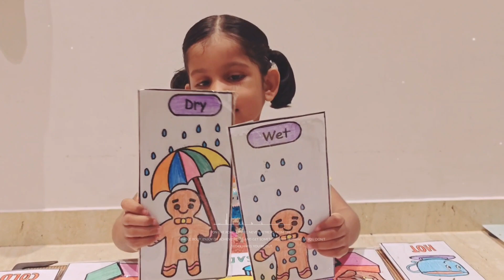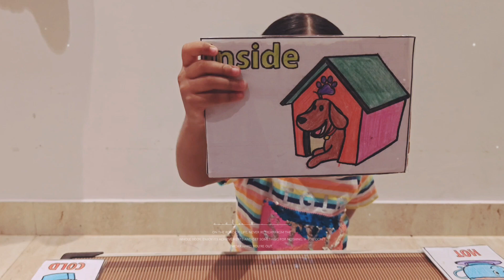cute baby girl. Opposites are fun.⛅🌃